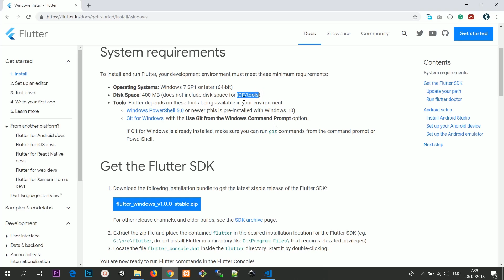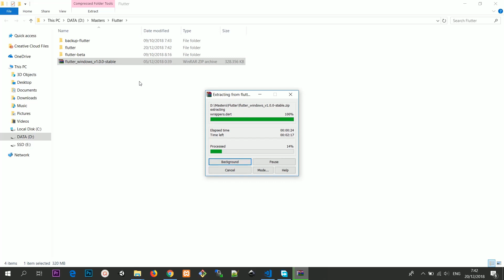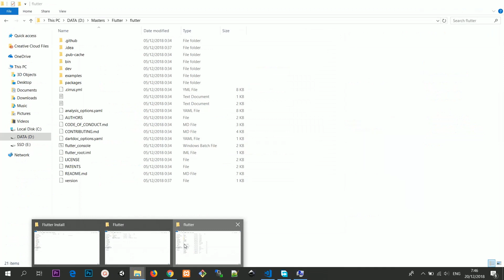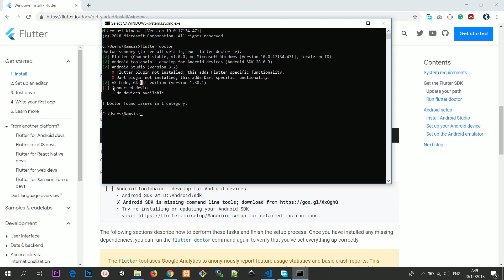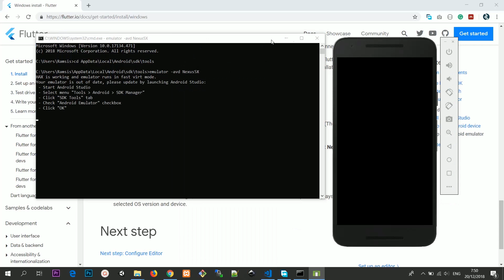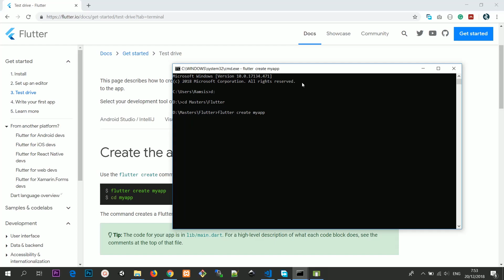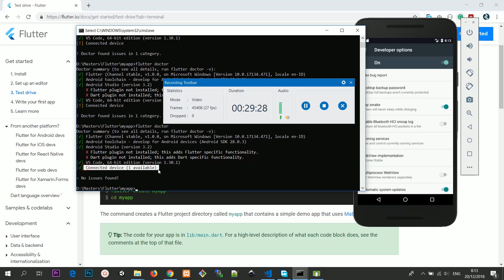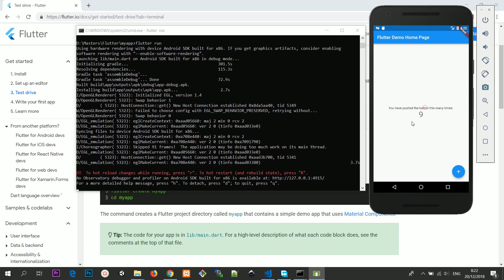Install Flutter pada Windows